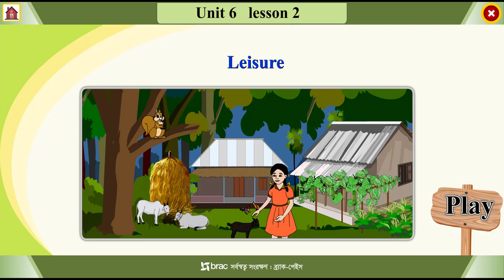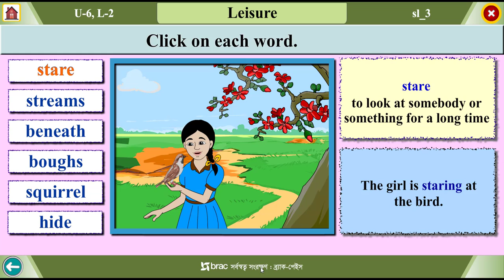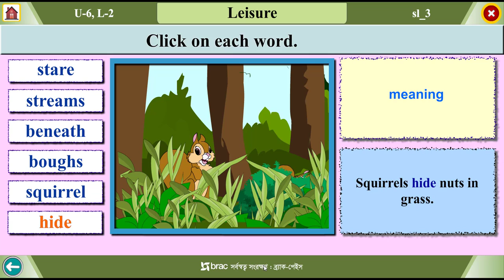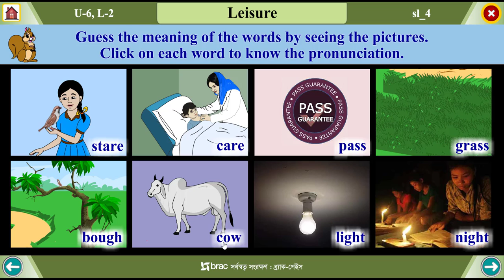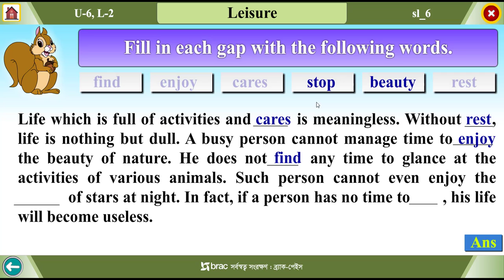Unit 6-Leisure-Lesson 2 Leisure